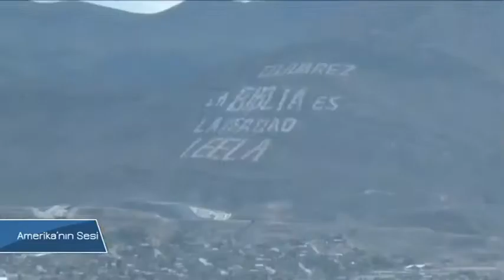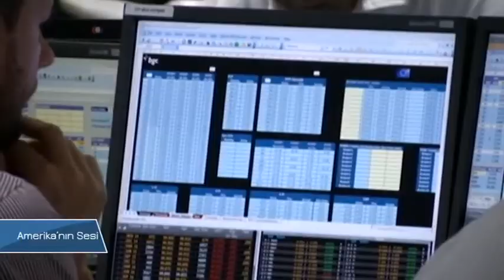VOA - TGRT Haber 28 Eylül